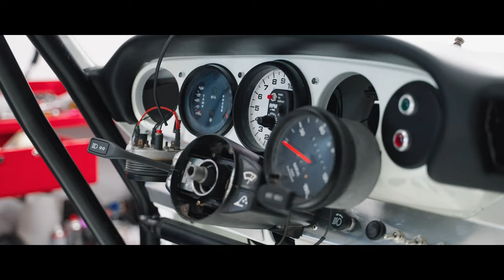Williams Crawford Porsche - Car Dealership Promotional Video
A promotional video I made for a independent Porsche specialist based in Plymouth called Williams Crawford. The idea of the video was to showcase their site/unit, the cars they have in stock and what they have to offer including service & MOT's, maintenance & restoration.